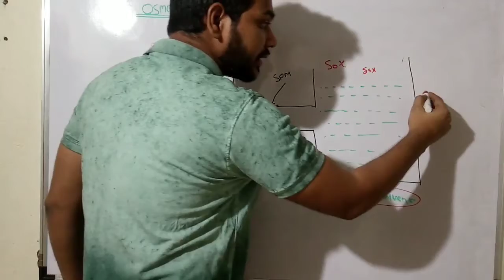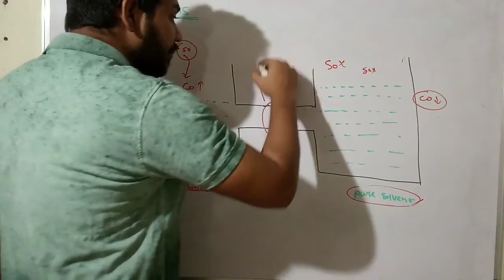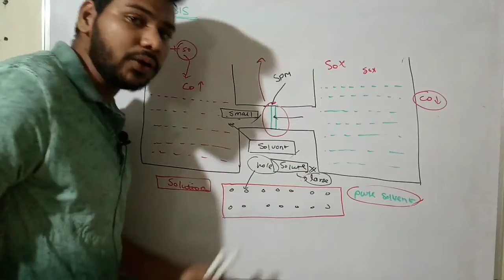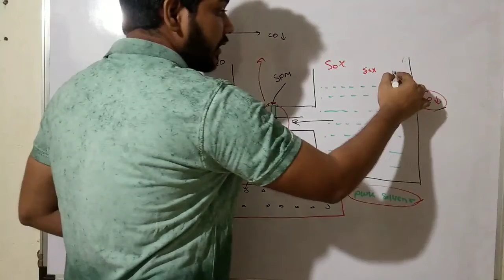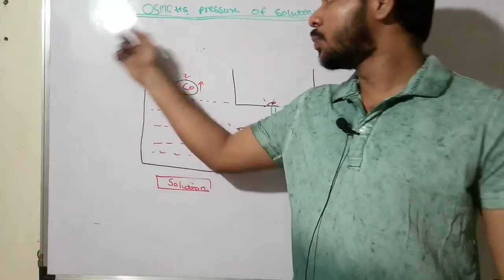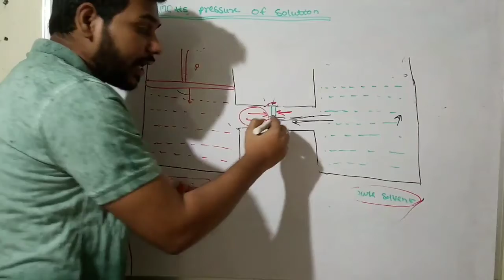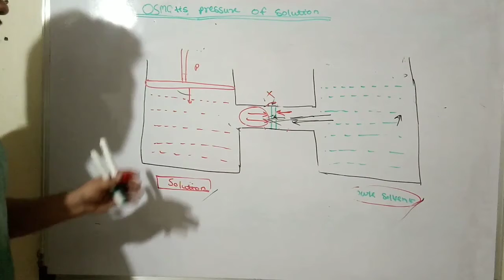2021board exam osmosis osmotic pressure